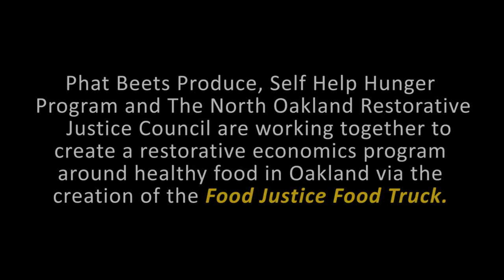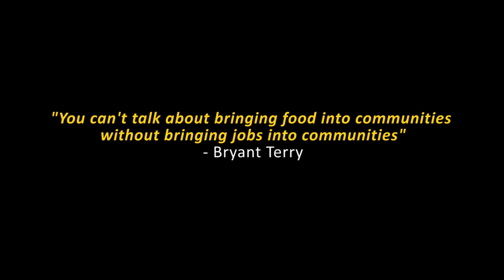Food Justice Food Truck!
Help launch this innovative restorative economics project between Phat Beets Produce, Self Help Hunger Program, and the North Oakland Restorative Justice Council